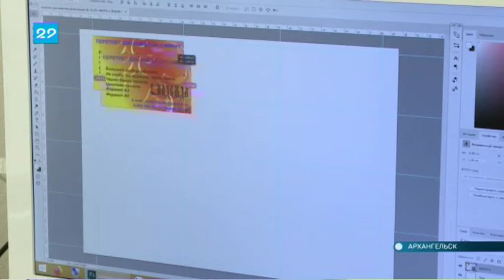28 02 2020 Социальное предпринимательство: работа для людей с ОВЗ